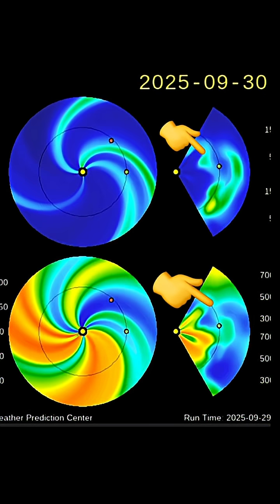M Solar Flares‼️ Incoming Coronal HOLE‼️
September 29 2025